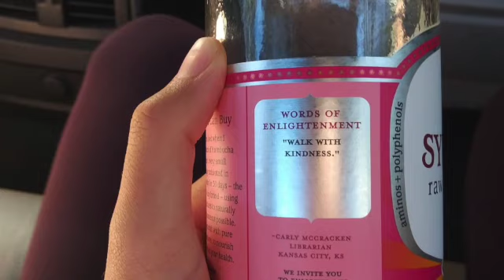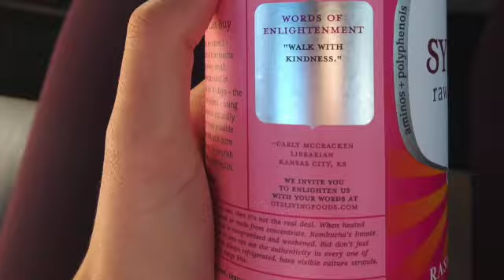Long Run | Tilden